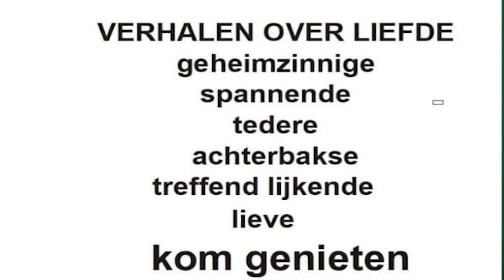In Gesprek Met Podium Kunstenaars 120220